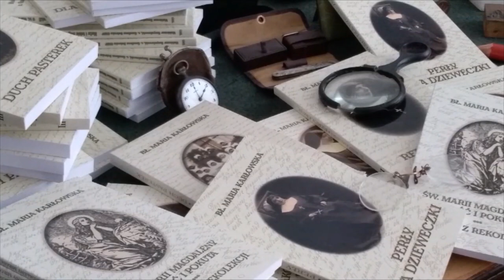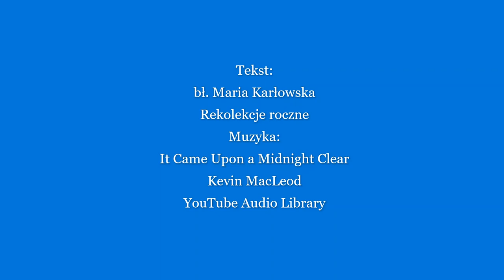Piątek z bł. Marią Karłowską wrzesień 3/2023